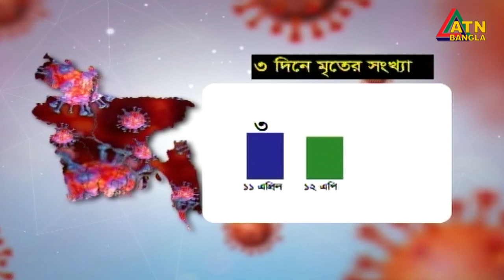এটিএন বাংলা সন্ধ্যা ৭টার সংবাদ । 13.04.2020 | ATN Bangla 07pm News